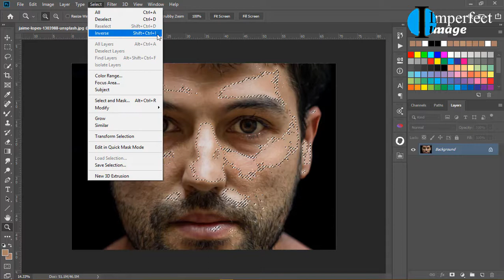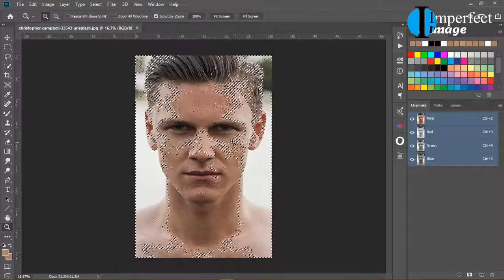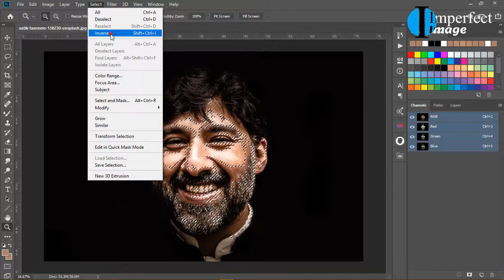How To Fix And Remove Harah Shadows In Photoshop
We are not to remove shadow properly just reduce the shadows.
So in this video, we learn how to reduce shadows.

What is a shadow? Simply, a dark area, right? Now, is there any way to make a selection of dark areas? Yes! In this tutorial, we will first use the RGB Channel to make a selection based on "luminosity". Which means, the brighter areas will be selected and the darker areas won't be selected. However, since we want to modify just the opposite (i.e. dark areas), we will invert the selection. Then, putting only the dark areas on its own layer, we'll change its blend mode to "screen". Remember, "Screen" is a blend mode which brightens up stuff! And therefore, that should do the trick!